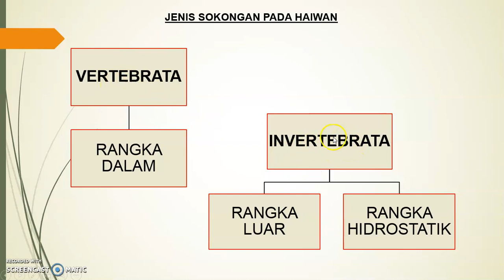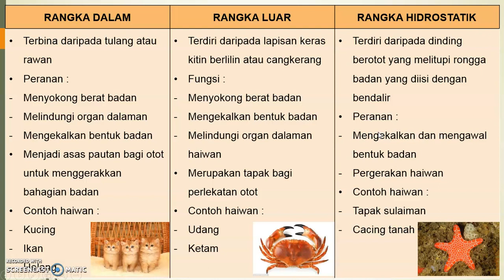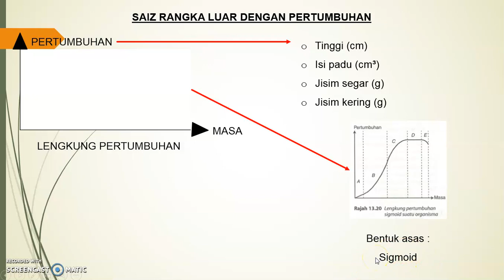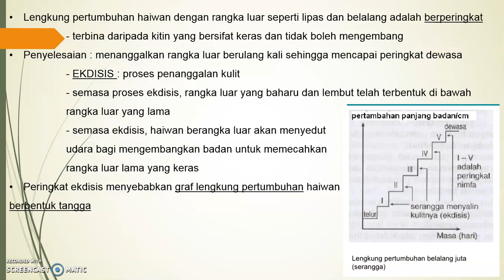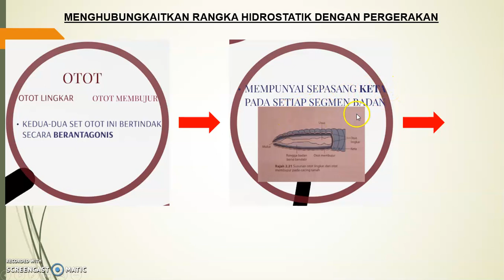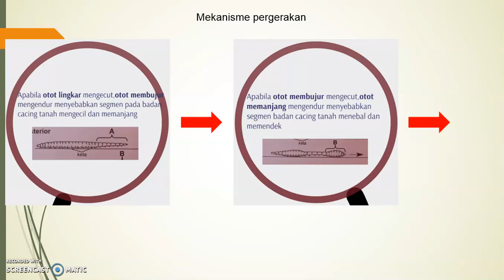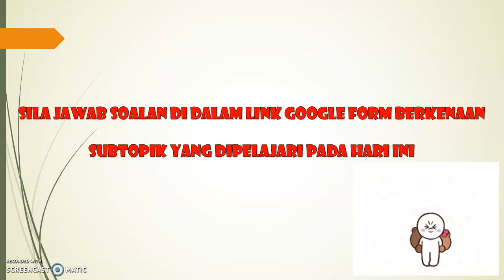SAINS TINGKATAN 4 BAB 6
4 Ikhlas & 4 Qualiti
BAB 6 : SOKONGAN, PERGERAKAN DAN PERTUMBUHAN
SUBTOPIK 6.1 - SOKONGAN, PERGERAKAN DAN PERTUMBUHAN HAIWAN